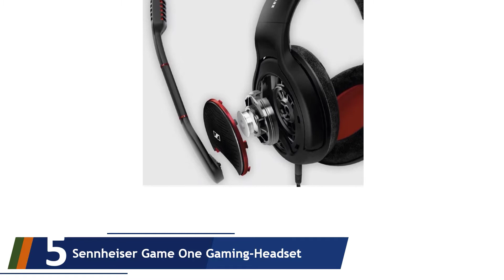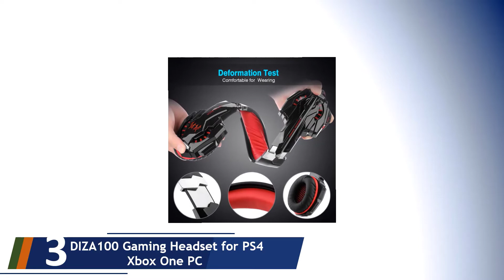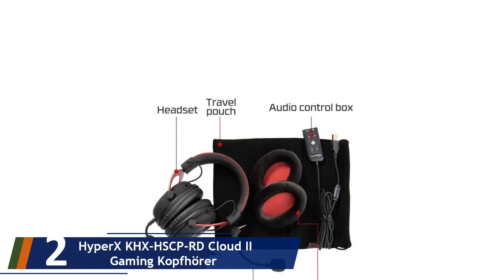5 Beste Gaming Headsets Test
Hier ist die Liste von 5 Beste Gaming Headsets Test.

01. Logitech G430 Gaming-Headset

02. HyperX KHX-HSCP-RD Cloud II Gaming Kopfhörer

03. DIZA100 Gaming Headset for PS4 Xbox One PC

04. Beyerdynamic MMX 300 Premium geschlossener Over-Ear Gaming-Headset

05. Sennheiser Game One Gaming-Headset